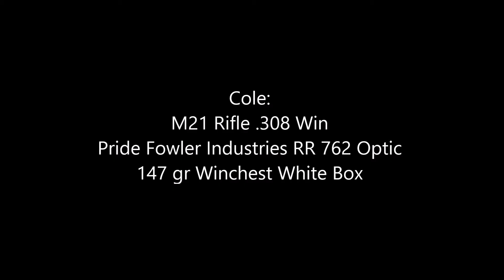600 yard range day.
At lubbock shooting comlex shooting 600 yards with Remington 700 sps varmint .308 and M21 .308